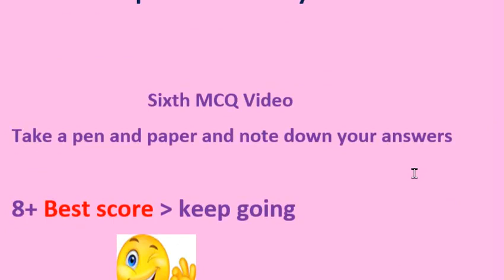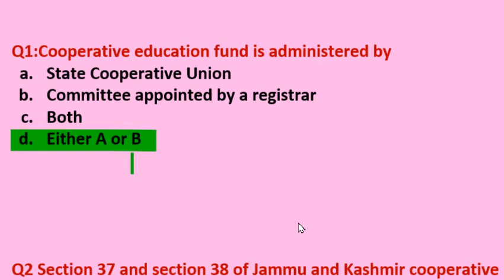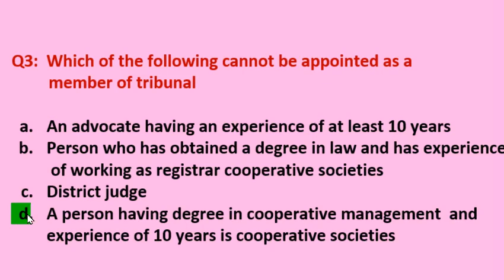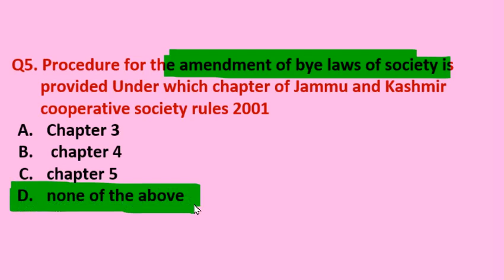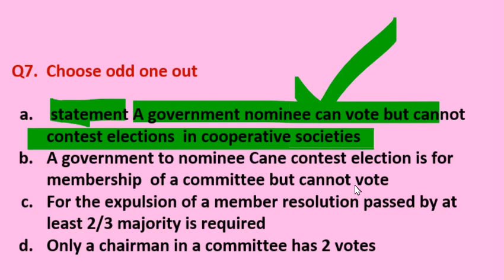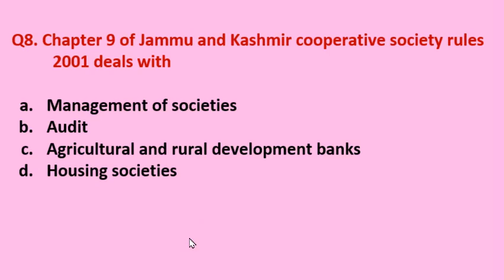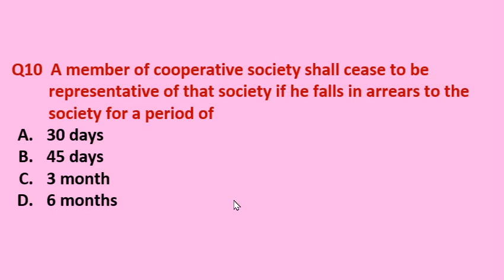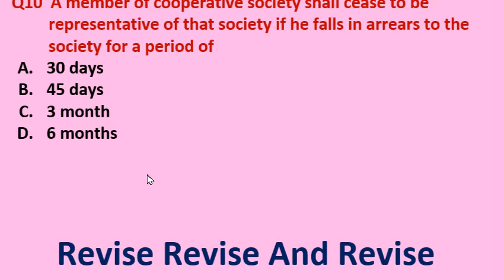Jammu And Kashmir Cooperative Society Rules 2001 MCQs, Assistant Registrar Cooperative society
jammu kashmir cooperative society rules 2001, Most Expected MCQs
The Video/Content makers here have first hand knowledge of IAS/KAS/ JKSSB exams.
Visit channel playlist to watch the video you wish to watch that could increase your preparation.
e-USTAAD is your preparation partner, the content here is all together different from others,
here you wont find copy paste that others do.
Exams in which e-USTAAD could  help you are UPSC exams ( IAS, IPS, IFS)
JKPSC including KAS and other exams,
SSC exams including Graduate level and other.
JKSSB Exams including JKP-SI, Inspector,Compiler, Clerk, Accounts Assistant.
Feel free to suggest any FEEDBACK in COMMENTS that could improve our future videos.